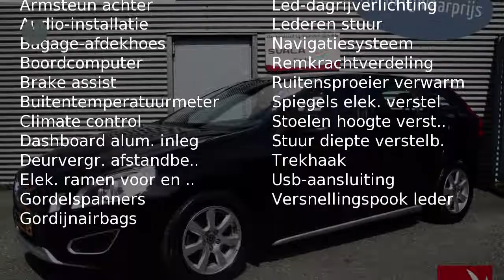Volvo V60 T3 150pk Kinetic Business Pack Pro